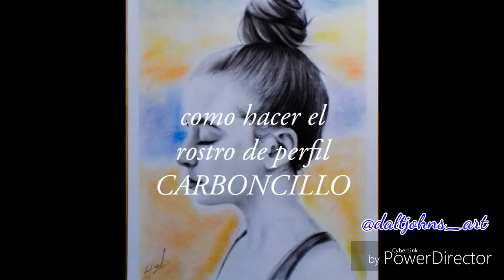Como hacer el rostro de perfil - CARBONCILLO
Otro video-tutorial mas al canal
Si tienen dudas, por favor dejar en los comentarios.

Esta es mi lista de materiales:
-Lápiz de carboncillo medio
-lápiz de grafito 4B
-Lápiz de grafito 2H
-pinceles para difuminar
-carboncillo en polvo(residuo que deja el carboncillo al sacarle punta)
-polvo de crayones (residuo que deja el crayones al sacarle punta)
-hoja de 180 gramos

Espero que os guste y compartan, para que mas personas lo vean, os agradecere